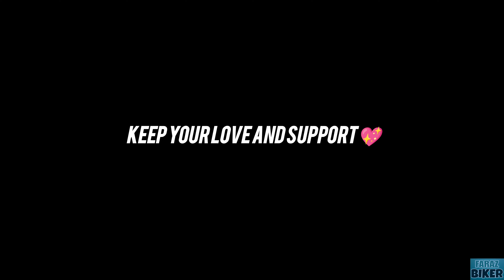GIRLON FIRE🔥khatarnak burnout |Old ROLLS-ROYCE 😱| chest workout!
burnout on super bikes 😱

burnout,
superbikes burnout,
supra burnout,